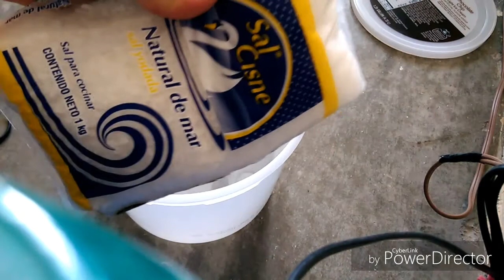Cultivo de artemia salina adulta (Sal Yodada)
En este vídeo enseño como se inicia un cultivo para eclosionar la artemia y posteriormente hacerla crecer hasta que llegue a adulta, para luego darla de comer a nuestros peces.